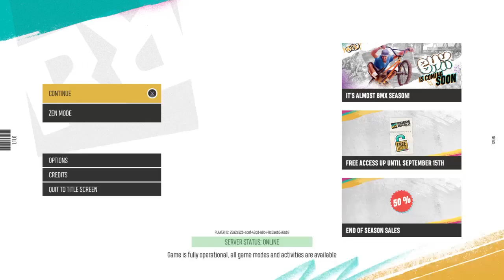RIDERS REPUBLIC™_20220911181256